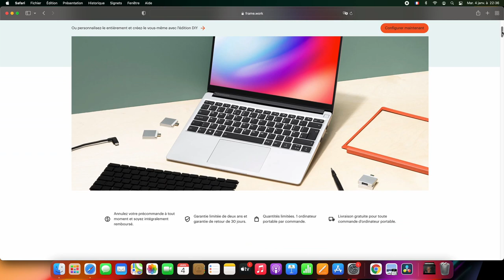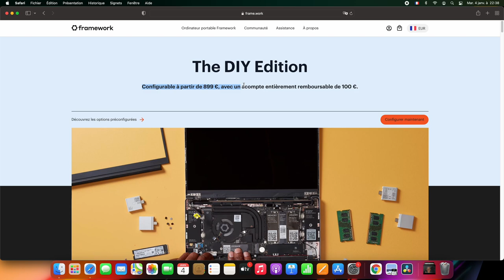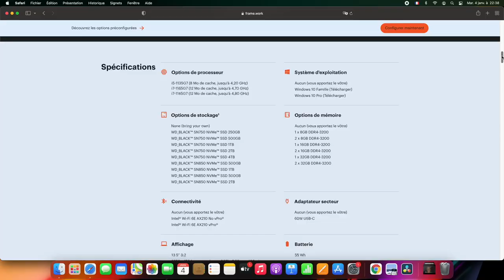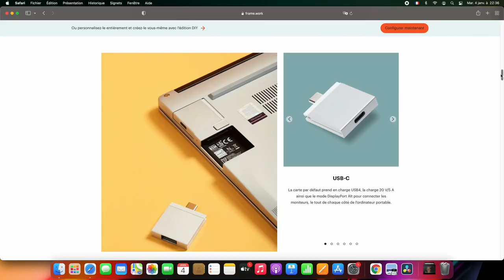Framework Laptop : le PC portable conçu pour être réparé